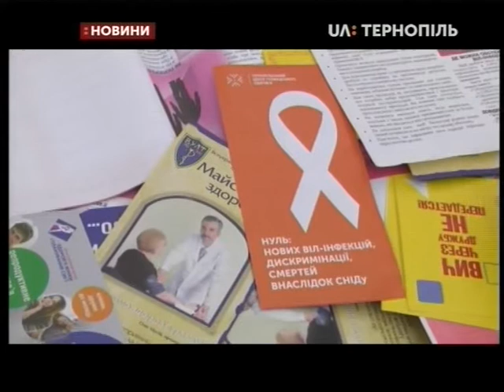02.12.2019. Новини. 13:30